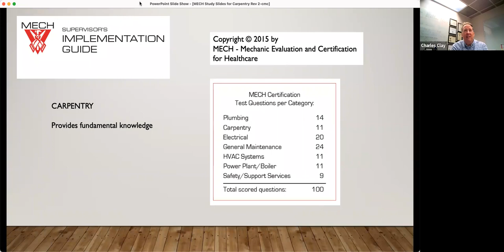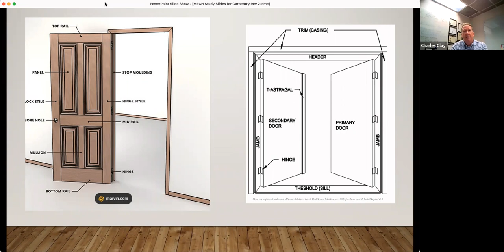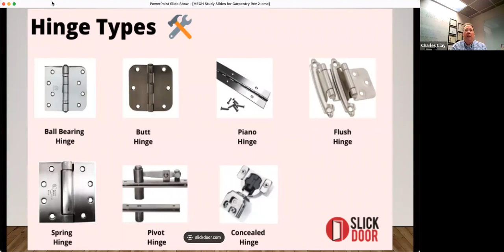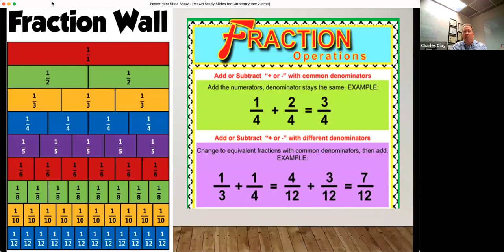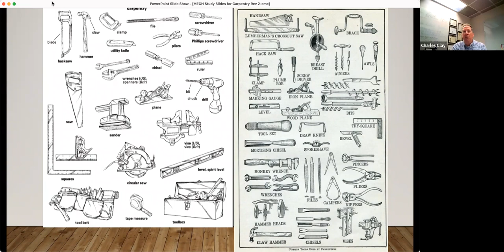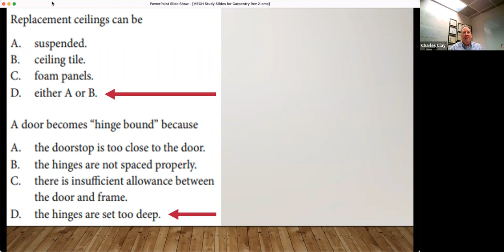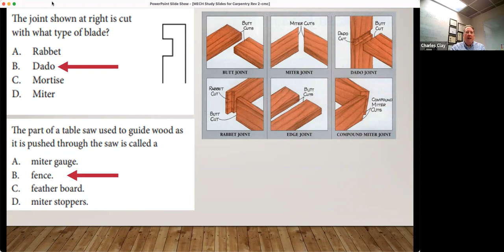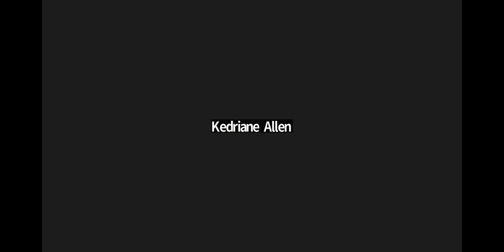MECH Study Group: Carpentry